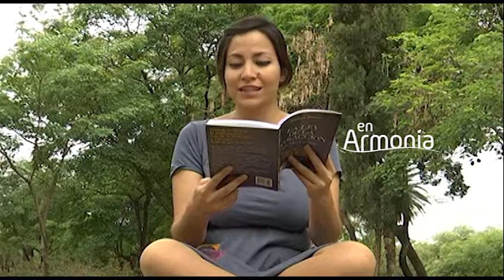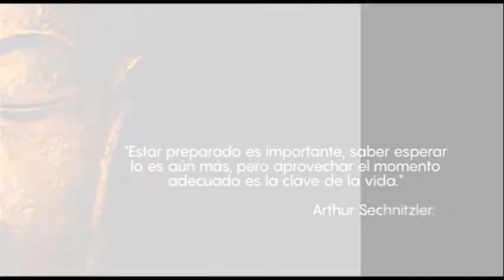En Armonia 50 Bloque 3